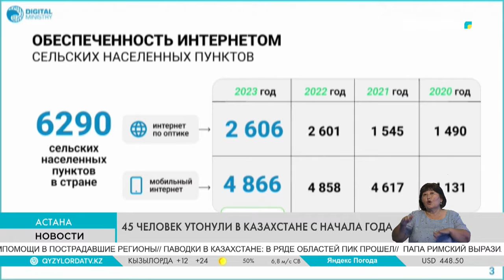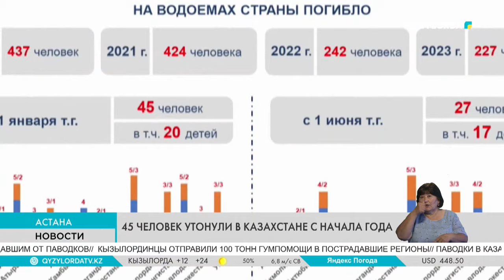45 человек утонули в Казахстане с начала года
С начала года в Казахстане утонуло 45 человек. Об этом сообщил министр по чрезвычайным ситуациям РК Шынгыс Аринов на заседании Правительства.

По словам министра ежегодно на воде погибают сотни людей, основная доля приходится на летний период. С начала года утонуло 45 человек, с 1 июня уже 27. Из них 20 – дети. В местах купания увеличены спасательные посты, усилена разъяснительная работа среди населения. Для обеспечения безопасности населения на водоемах функционируют 42 спасательных поста МЧС.